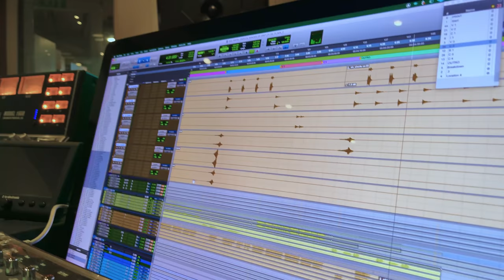Dolby Atmos Music at Island City Studios | Dolby Atmos Music Studio Spotlight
Here is what our favourite Music Mix Engineer, Jehangir Jehangir (JJ) has to say about Music in DolbyAtmos & his immersive Music Mix Studio, IslandCityStudios.